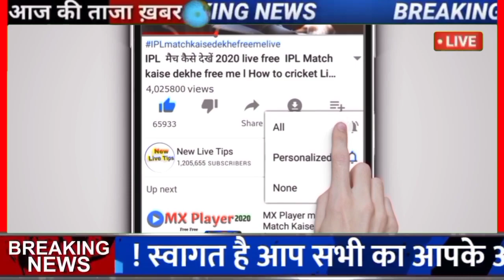Biparjoy Cyclone Updates : Jahu Beach पर चक्रवात तूफान पर अलर्ट जारी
Biparjoy Cyclone Updates: Juhu Beach पर चक्रवात तूफान पर अलर्ट जारी, समुद्र में बहे 5 बच्चे

महातूफान बिपरजॉय की रफ्तार के आगे गुजरात से लेकर मुंबई तक हाई अलर्ट.. मुंबई में Beach पर लोगों के जाने पर रोक.. सोमवार को जुहू बीच पर 5 बच्चे समुद्र में बहे... हेलिकॉप्टर से सर्च ऑपरेशन जारी